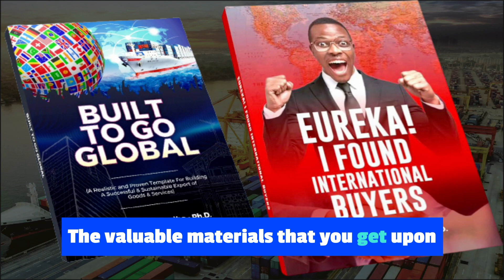Protocol To Finding Buyers Abroad-Introduction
The Eureka pack helps you do 7 things in order to get buyers abroad.

It shows you how to:
🎈1. Get prepared to get buyers abroad
🎈2. Get the online tools to deploy to get buyers abroad
🎈3. Get list of markets with demands for your products.
🎈4. Get the list of Importers in that market.
🎈5. Get the contacts of Importers In that market.
🎈7. Get favorable export contract terms.

The Eureka pack shows you how to enter the billion dollar markets available for your products across the world at a very discounted rate of N60,000

The valuable materials that you get upon purchase of the pack include two manuals and 27 videos explaining and demonstrating how to use the manuals to find buyers abroad.

Also note that the pack comes with a FREE Export Advisory Services as a Bonus

We know you are elated already and interested in ordering for the Eureka Pack right away. Kindly chat us via WhatsApp to place your order?